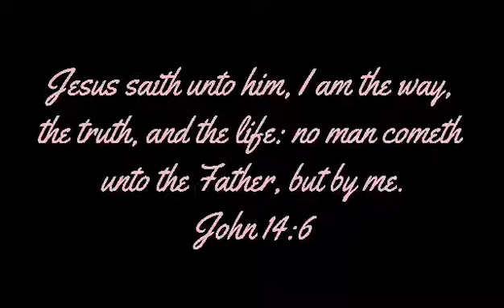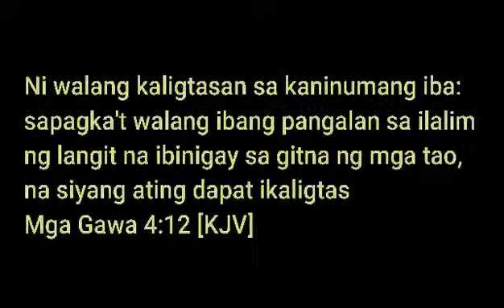November 15, 2020 | Trio - "Kay Kristo lang"